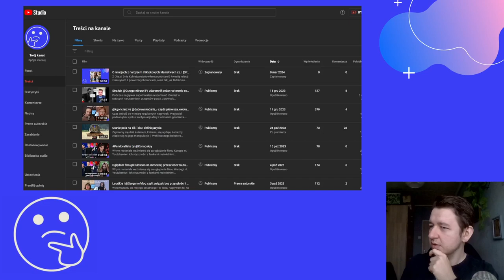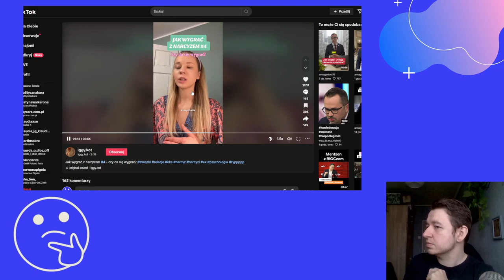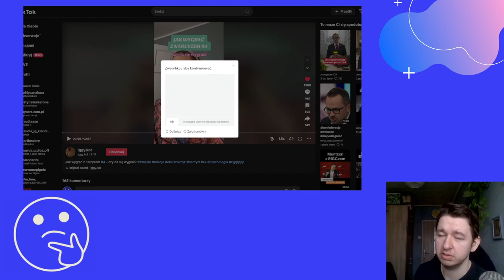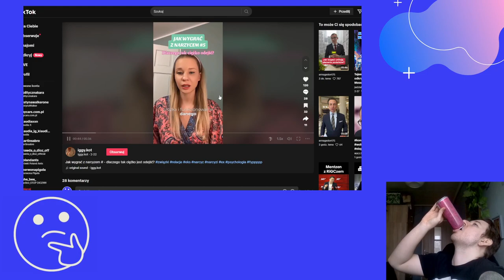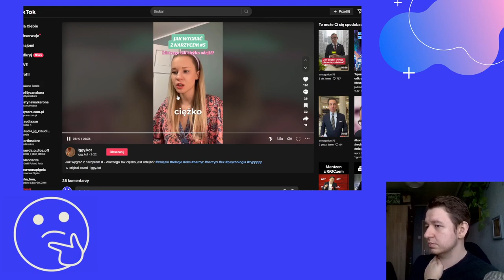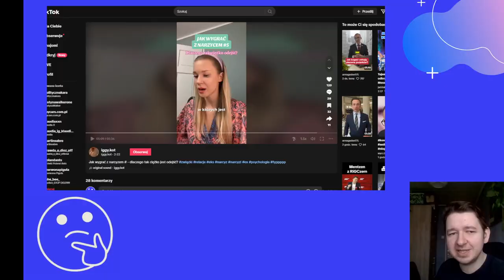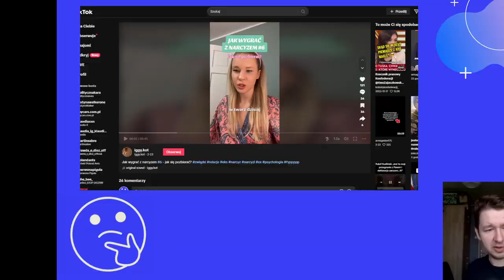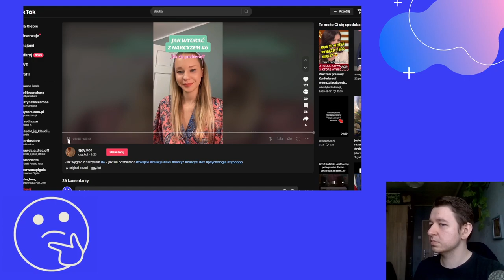O relacjach z narcyzem- TikTok a rzeczywistość cz. II [SPECIAL NA DZIEŃ KOBIET]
Druga część Speciala na Dzień Kobiet odnośnie relacji z narcyzem.